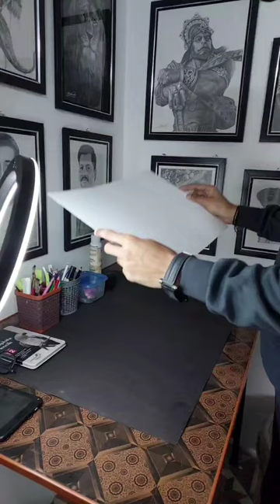Hyper Realistic Iguana Sketch | Short Tutorial 😄💖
How to draw hyper realistic iguana sketch

Paper :- Brustro A3 200gsm
Pencil :- Brustro fine art graphic Pencil
               & Charcoal Stick